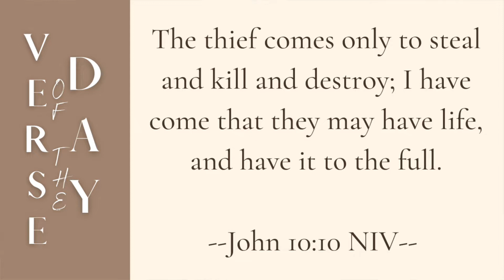More To Do | 5 Min Daily Devotional | August 12, 2022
• Christian Non-Fiction and Devotionals

00:00 Welcome
00:08 Verse of the Day
00:15 Message
04:31 Prayer
04:55 Close